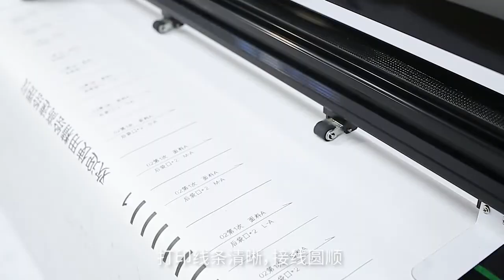2022年7月25日